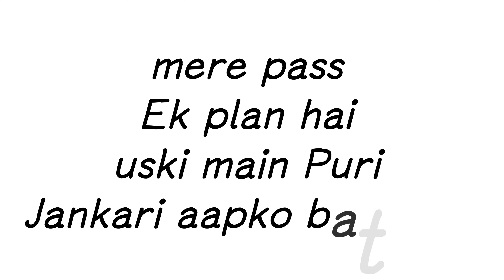My challenge 90 days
My challenge 90 day